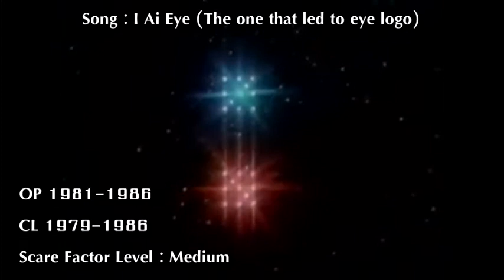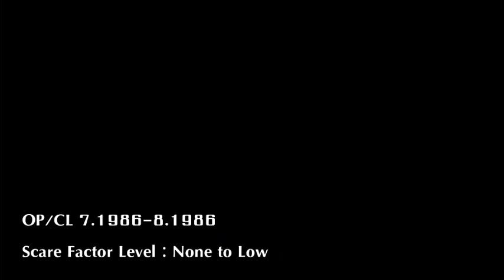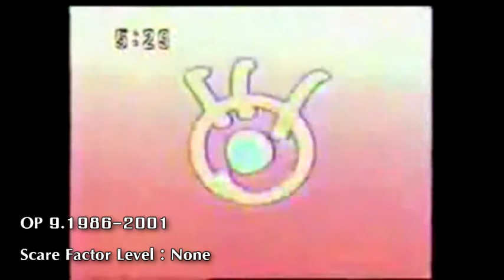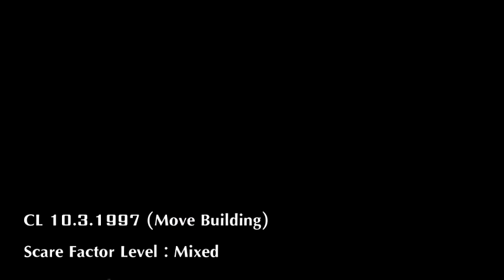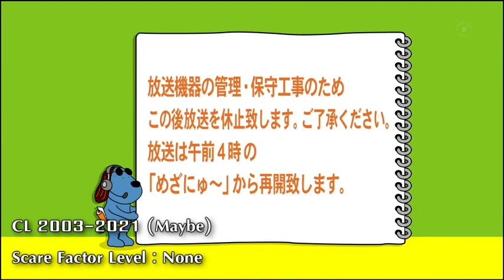A Total Collection of TV Startup & Closedown - Fuji TV (Episode 3)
- This video was a part of my jobless hobby that should have ended in 2015 when it was uploaded on Zippcast. After its shutdown in 2016, I had to restart it in 2018 with limited leisure time. And it finally came to the finish state on May 2021 thanks to various uploaders.
- All videos uploaded on this channel aren't made for any commercial purpose, so no profit is made, please believe in my intention.

Shortcuts :
0:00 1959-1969 (Startup & Closedown), Scare Rate : Low
(Text became orange after 1966.)
0:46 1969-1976 (Startup), Scare Rate : High to Bad Wake
1:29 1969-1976 (Closedown), Scare Rate : Nightmare
2:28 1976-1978 (Startup), Scare Rate : Medium
3:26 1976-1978 (Closedown), Scare Rate : High to Nightmare
4:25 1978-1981 (Startup, Audio Only), Scare Rate : Low to Medium
5:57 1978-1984 (Closedown), Scare Rate : Low
6:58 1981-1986 (Startup), 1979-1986 (Closedown), Scare Rate : Low
7:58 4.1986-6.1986 (Startup & Closedown), Scare Rate : Low
8:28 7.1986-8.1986 (Startup & Closedown), Scare Rate : Low
8:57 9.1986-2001 (Startup), Scare Rate : NO
9:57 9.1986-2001 (Closedown), Scare Rate : NO
10:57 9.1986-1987 (Fast Closedown), Scare Rate : NO
11:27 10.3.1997 (Night of 9.3.1997) (HQ Move), Scare Rate : No
15:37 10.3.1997 (Morning of 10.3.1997) (HQ Move), Scare Rate : No
17:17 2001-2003 (Startup), Scare Rate : No
18:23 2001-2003 (Closedown), Scare Rate : No
18:26 2003- (Startup), Scare Rate : No
19:25 2003- (Closedown), Scare Rate : No

Note : The version of Reverie used by Fuji TV was composed by Isao Tomita, not Claude Debussy.